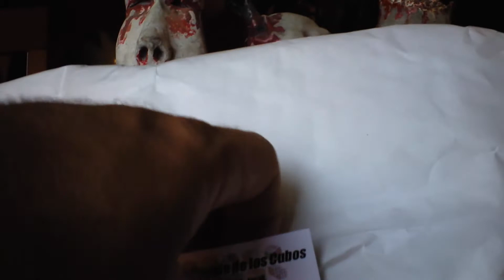Unboxing very puzzle